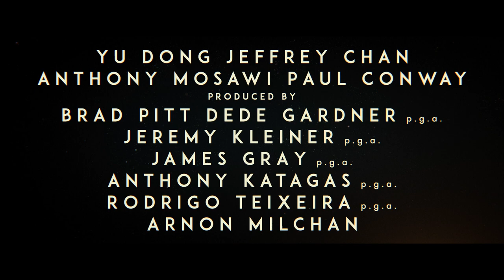Ad Astra trailer by Mayo Movie World